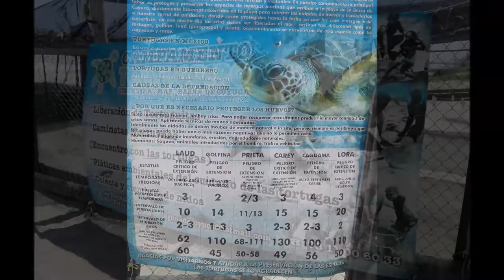12-07-2017 - Coyuca Lagoon Tour - Fiesta Americana - Calinda - by Rudy Fregoso